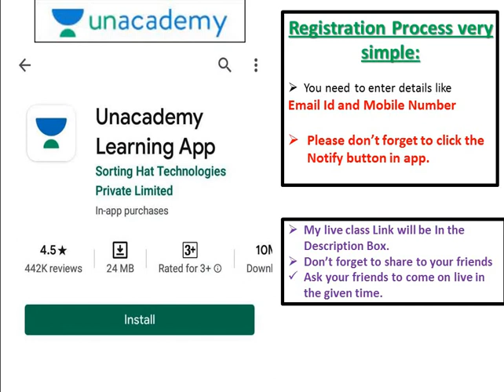FREE SPECIAL CLASS -9 P.M- UNACADEMY LEARNING APP